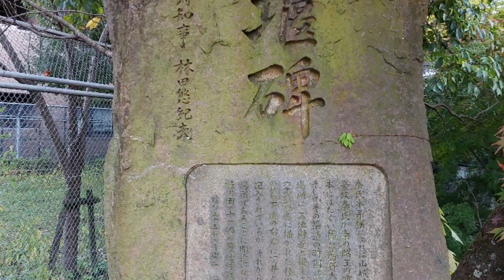京都嵐山 Kyoto Arashiyama